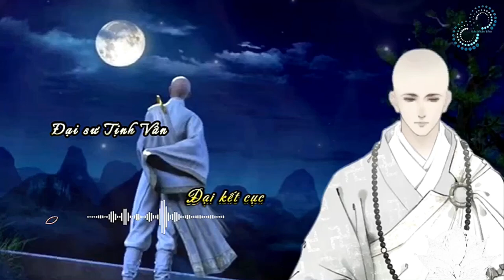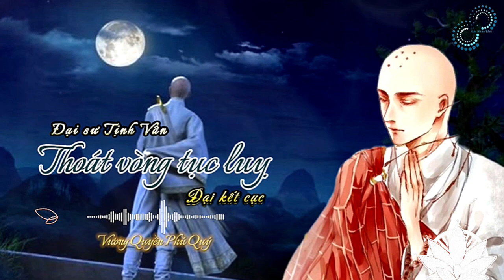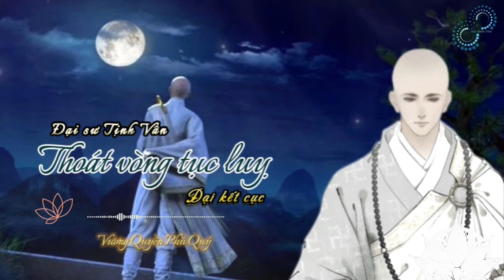ĐẠI KẾT CỤC | Nguyện theo HẠNH ĐẦU ĐÀ, chấn hưng Phật pháp《Thoát vòng tục luỵ》- Đại sư Tịnh Vân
Một câu chuyện về hạnh đầu đà...

Vào đời Thuận Trị nhà Thanh đã xuất hiện một vị "thánh tăng" tên gọi Ngọc Lâm. Vị hòa thượng này đã từng đi khắp cả đại giang nam bắc để truyền bá giáo lý và phổ độ chúng sanh. Khắp cả Trung Hoa từ Bắc đến Nam không nơi nào không có dấu chân của vị đại sư này.
Những nơi mà ông đi qua đã để lại nhiều câu chuyện ly kỳ. Những huyền thoại về thân thế, cuộc đời của nhà sư Ngọc Lâm đã được đại sư Tinh Vân tập hợp và chuyển thể thành tác phẩm văn học với nhan đề "Thoát Vòng Tục Lụy". Đây là bản dịch của HT Thích Quảng Độ.

Tác giả: Đại Sư Tịnh Vân
Thể loại: Tiểu thuyết Phật giáo
Giọng đọc: Vương Quyền Phú Quý